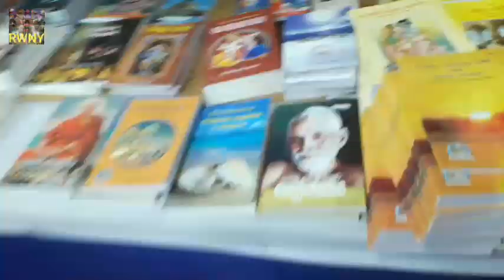madanna#Book fair#Adhyatmika book